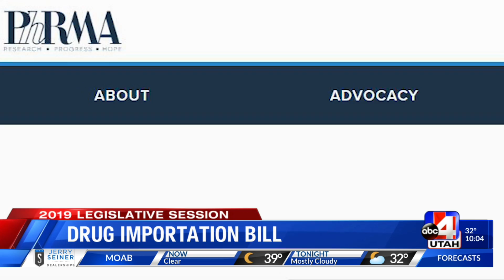Canadian drug importation bill meets sudden death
Senate panel votes to do nothing about rising drug prices